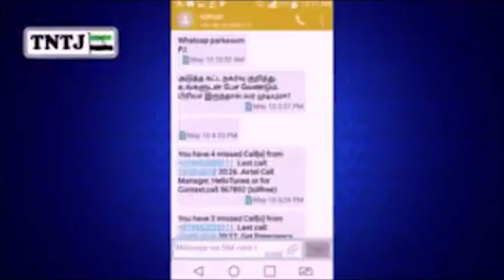கால் ஹிஸ்டரியில் கள்ள தனம் செய்தது யார்.? உண்மை விளக்கம்..!